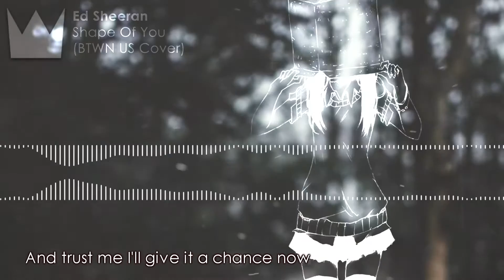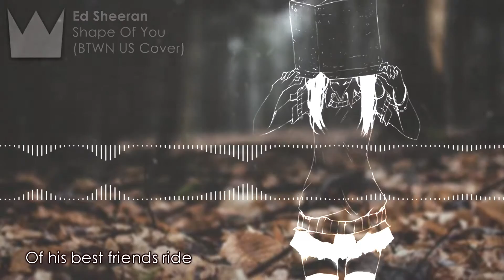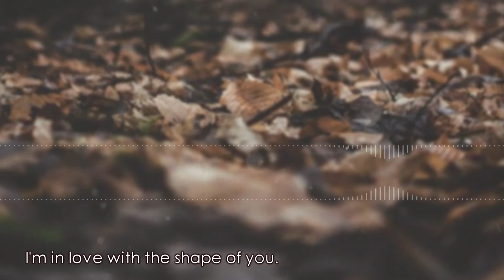[Nightcore] Ed Sheeran - Shape Of You (BTWN US Cover) +Lyrics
- Rena  =^.^=
Nightcore-d by me.
IMPORTANT!
Definetly go check out the original artist(s) and/or remixer(s) and/or the record label!

Genre: Cover/Mash - Up

♔Original title♔
 Ed Sheeran - Shape Of You/No Scrubs (BTWN US Cover)

♔Artwork by [?]

I do not own this original song nor picture.
I DO NOT MONETIZE MY VIDEOS, all I do is edit them a little. I only want to share the type of music that I like with people who also like this type of music. Also to promote other music and picture artists.

*If you as an artist(artwork or music)/label have anything against my uploads (use of content etc.), please don't make a scene, send me a private message here(Youtube), Google+ or my email adress: and I'll take the video down as fast as I can.